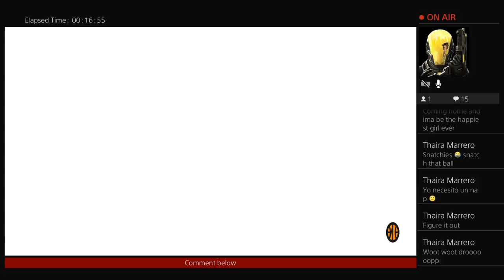PLAYING WITH GLO GAME GAMING Live PS4 Broadcast